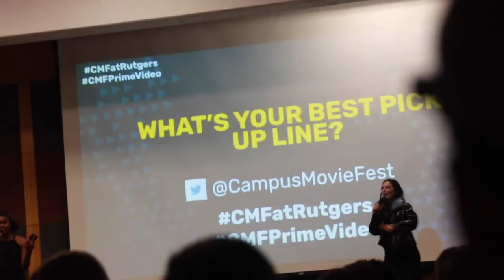Campus Movie Fest 2019 (Vlog)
this was my first time participating in Campus Movie Fest and I was blessed enough to be a part of a winning film and also win the "Best Pick Up Line" award. Rutgers Camus Movie Fest